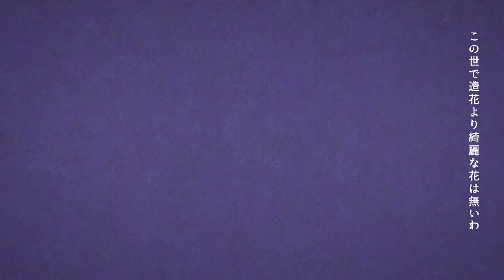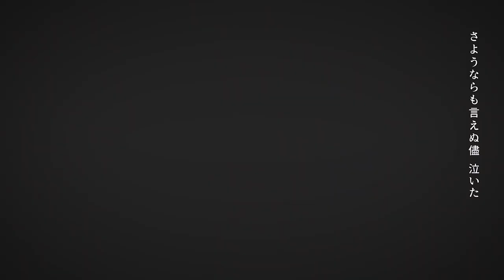【中低音男子が】フォニイ 歌ってみた/ゆうひすい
「君の推しが世界一って証明する 」

Thumnail：しじま。